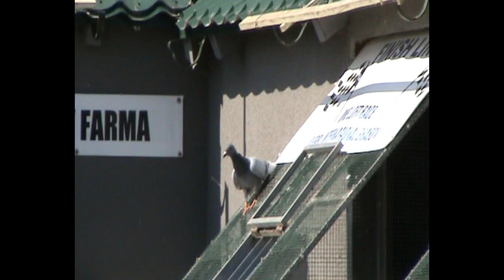Columbodrom Brasov Romania etapa finala Tarcal 8 septembrie 2018 part 7